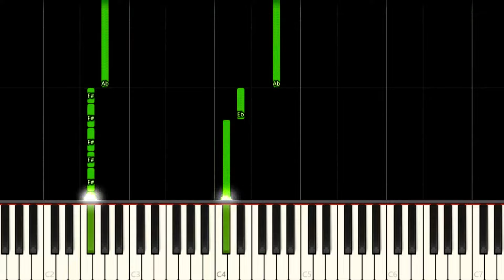SUPREME DUELIST STICKMAN THEME - EASY Piano Tutorial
How to play Supreme Duelist Stickman Game Menu Theme Song on this EASY Piano Tutorial!
Como tocar a música tema do menu do jogo Supreme Duelist Stickman neste Tutorial FÁCIL de Piano!